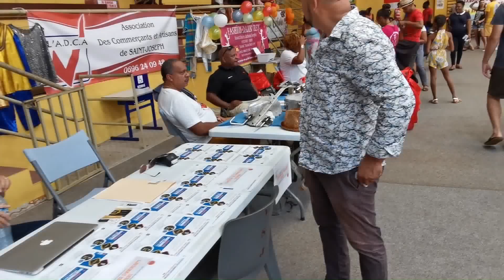LE FORUM DES ASSOCIATIONS A SAINT JOSEPH. DD NEWS MARTINIQUE.